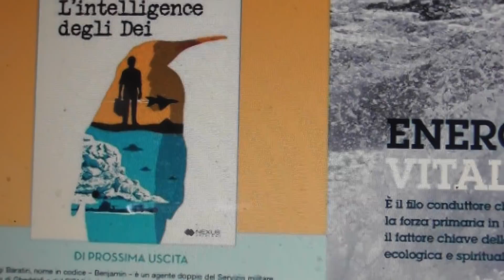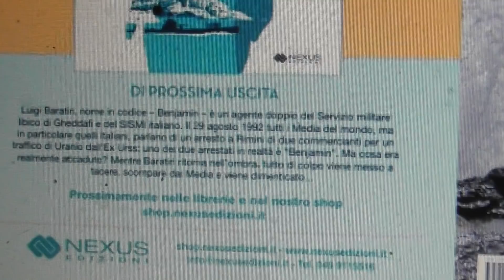il mio libro L INTELLIGENCE DEGLI DEI sara' in libreria ad ottobre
come vi avevo promesso vi aggiorno sul mio libro in uscita ad ottobre:l intelligence degli DEI.ps la copertina ve la mostro nel video
qui la prima parte del video che feci qualche mese fa per illustrare piu nei dettagli il libro